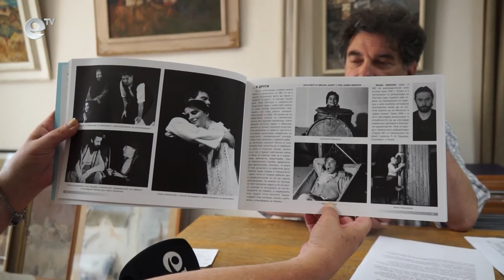Успешен сезон за Родопския драматичен театър въпреки ограниченията на пандемията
Въпреки месеците на ограничения, заради пандемията, актьорите от родопският драматичен театър "Николай Хайтов"оценят като успешен изминалия театралния сезон. На сцената на културното средище се изиграха редица спектакли, които предизвикаха не малък интерес сред местната публиката. Артистите от смолянската трупа спечелиха и няколко награди.